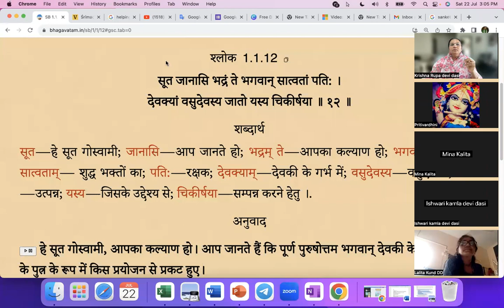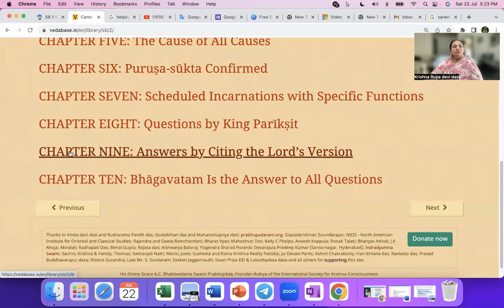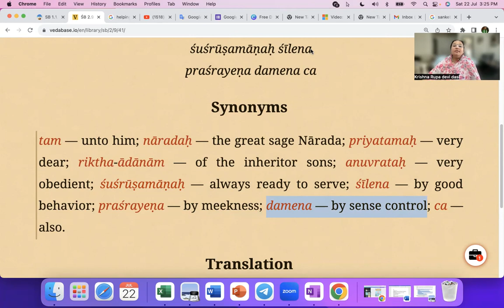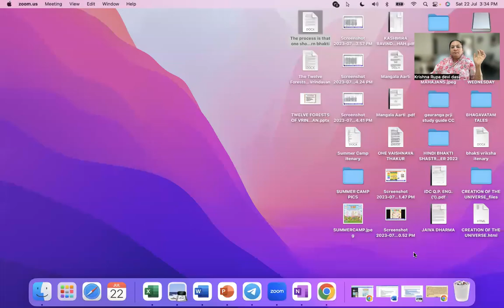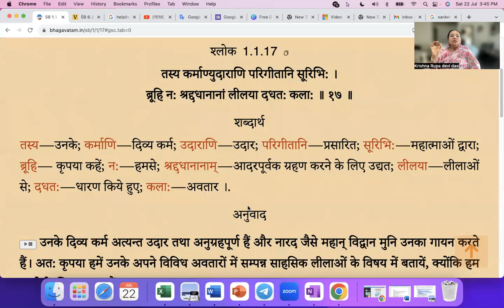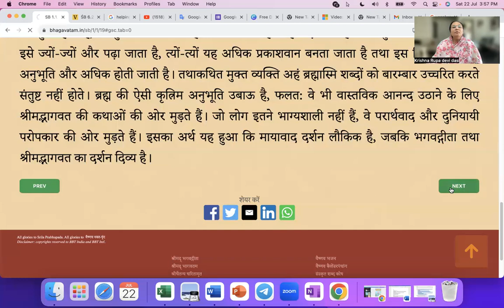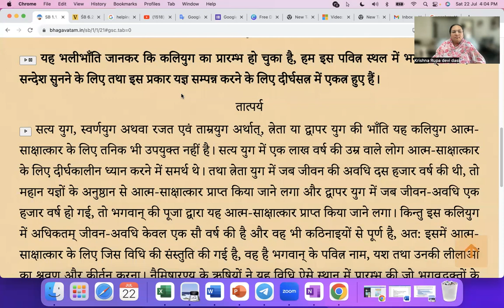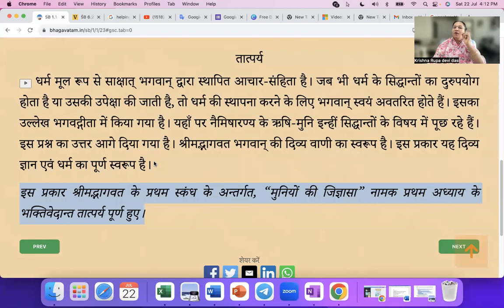श्रीमद-भागवतम | CANTO 1.1.12-23 | By KRISHNA RUPA DEVI DASI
श्रीमद-भागवतम कृष्ण का विज्ञान है, भगवान का पूर्ण व्यक्तित्व जिसके बारे में हमें भगवद-गीता के पाठ से प्रारंभिक जानकारी मिलती है। श्री चैतन्य महाप्रभु ने कहा है कि कोई भी, चाहे वह कुछ भी हो, जो कृष्ण विज्ञान (श्रीमद-भागवतम और भगवद-गीता) में अच्छी तरह से पारंगत है, वह कृष्ण विज्ञान में एक अधिकृत उपदेशक या उपदेशक बन सकता है।

दुनिया की सभी पीड़ित मानवता की भलाई के लिए मानव समाज में कृष्ण विज्ञान की आवश्यकता है, और हम सभी देशों के नेताओं से अनुरोध करते हैं कि वे अपने स्वयं के भले के लिए, समाज की भलाई के लिए कृष्ण के इस विज्ञान को अपनाएं। दुनिया के सभी लोगों की भलाई के लिए।
श्रीमद्भागवत परम सत्य के लक्ष्य पर प्रहार करता है। ईश्वर की अवधारणा नियंत्रक को इंगित करती है, जबकि पूर्ण सत्य की अवधारणा समम बोनम या सभी ऊर्जाओं के अंतिम स्रोत को इंगित करती है। नियंत्रक के रूप में ईश्वर की व्यक्तिगत विशेषता के बारे में कोई मतभेद नहीं है क्योंकि नियंत्रक निर्वैयक्तिक नहीं हो सकता।